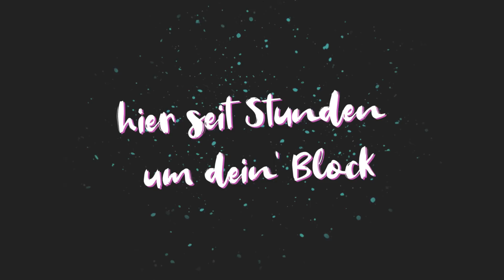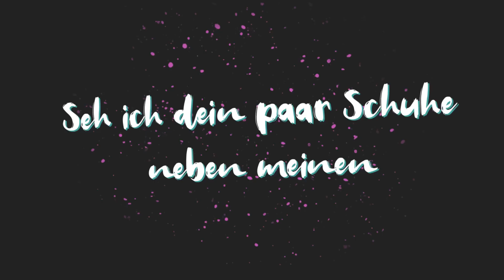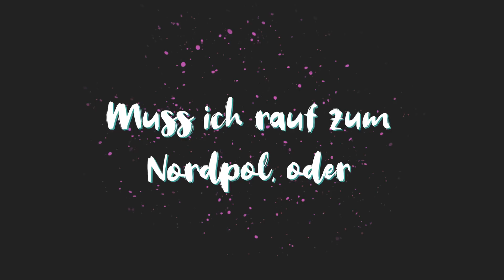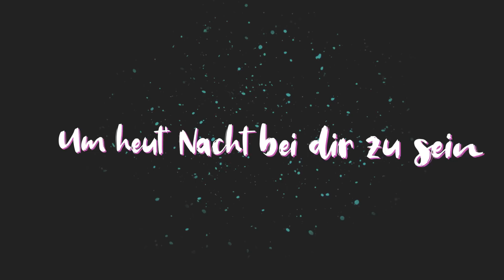VOYCE - HEUT NACHT BEI DIR (LYRIC VIDEO)